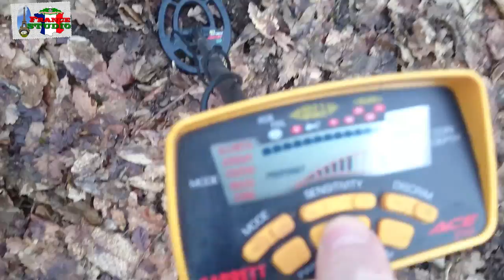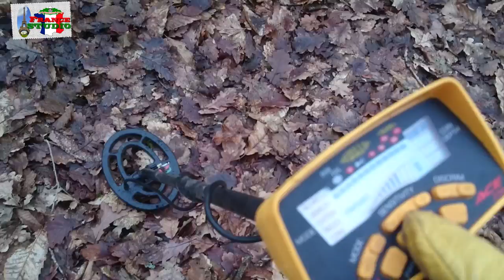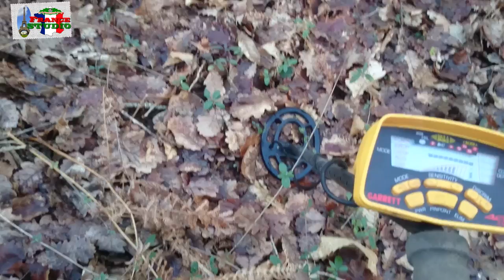Поиск клада c Металлоискателем n°7 / Sortie détection n°7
Монета была французская 10 francs 1953 года .